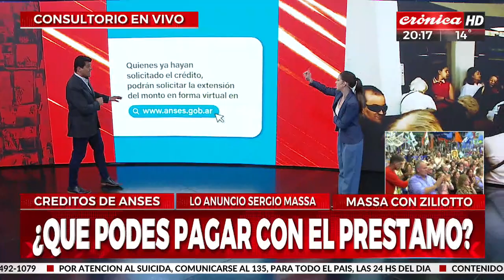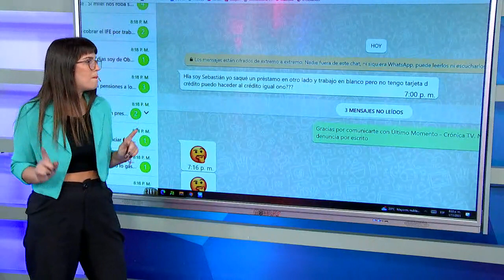Massa hizo anuncios: consultorio de ANSES para resolver todas las dudas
Los mensajes de la gente fueron leidos por Denise Slucki y contestados por Tamara Bezares, especialista en todos los temas del organismo estatal: créditos, bonos y asignaciones especiales.